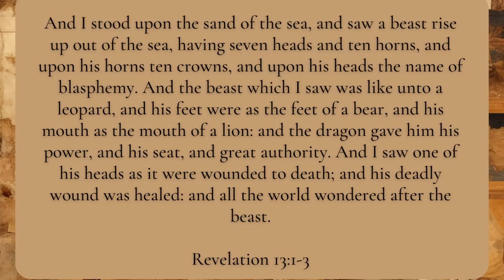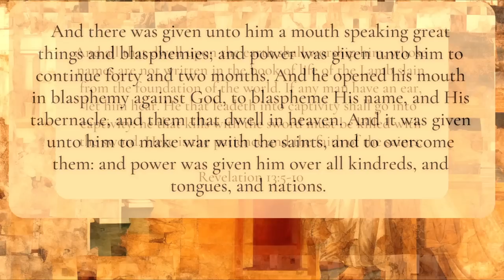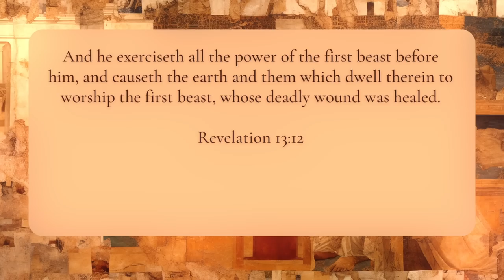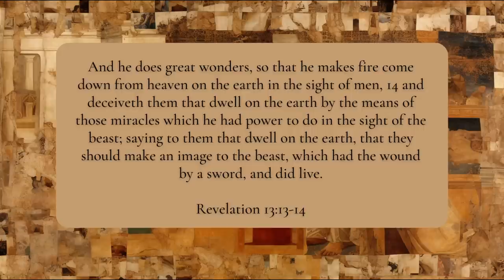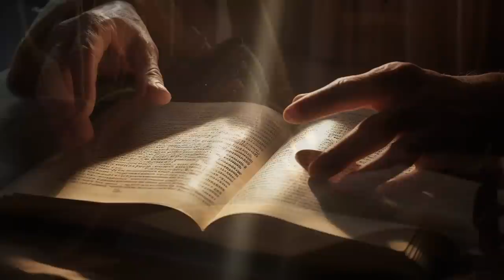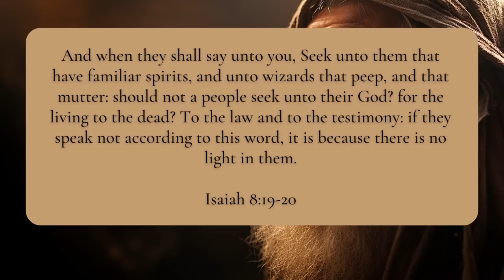Who Is The False Prophet And The Antichrist? - Revelation Chapter 13 | Part 1 Documentary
"In the age of Apostles, a cryptic vision was imparted... A prophecy that has echoed through time, shaping faith and humanity in its wake."

"Among the chapters of this prophetic text, the thirteenth stands apart, a narrative filled with mythical beasts and kingly figures, each a symbol veiling a profound truth."

"A tale of power and subjugation, of marks and numbers. A prophecy, that's been contemplated and interpreted across centuries and cultures."

"This cinematic voyage delves into the heart of the prophecy, exploring its enigmas, understanding its symbols, and inviting you to decipher its messages."

"Are we on the verge of understanding, or merely on the precipice of the unknown? The vision beckons, but will we listen?"